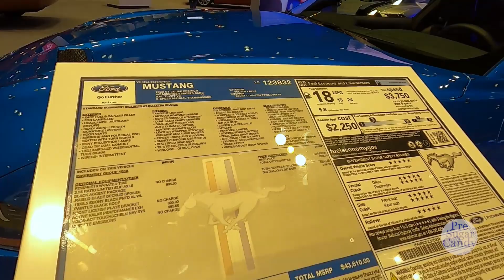2020 Ford Mustang GT Premium - Exterior and Interior Walkaround - 2020 Auto Show